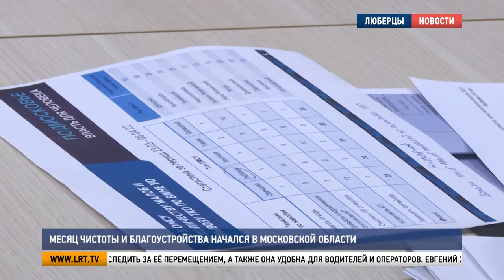Месяц чистоты и благоустройства начался в Московской области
В Люберцах состоялось выездное заседание штаба по вопросам содержания дворовых и общественных территорий. Его провёл вице-губернатор Московской области Евгений Хромушин. Обсудили вопросы, связанные с проходящим в Подмосковье «Месяце чистоты и благоустройства» и проведением общеобластного субботника 16 апреля. Продолжат мои коллеги.

«Если дворника не будет в каждом дворе, то дворов чистых у нас никогда не будет. Это касается и подбора мусора, и уборки территорий».

Руководитель Главного управления содержания территорий Московской области в ранге министра Светлана Аипова рекомендовала разумно распределять нагрузку на коммунальные службы. Уборочная техника должна быть оснащена датчиками ГЛОНАСС. Данная система позволит следить за её перемещением, а также она удобна для водителей и операторов.

Евгений Хромушин, вице-губернатор Московской области:

«Процент выхода техники по ГЛОНАСС. Не выходит, значит, объясняете губернатору – почему. То же самое по дворникам. Понятно, что на дворниках ГЛОНАСС нет, но для этого у нас есть инспекторы».

В настоящее время в регионе пересматривают рейтинг управляющих компаний. Которые не справляются со своими обязанностями, не будут работать в Подмосковье. В рамках рабочей поездки Евгений Хромушин и Светлана Аипова совершили объезд территорий округа.

«Почему дворник с утра не прошёл? Здесь дворника не было. Посмотрите, что с газоном творится».

Проверили качество содержания домов и прилегающих территорий, детских площадок и мусорных контейнеров. Нарушений выявлено немало: неправильное расположение оградительных полусфер на проезжей части, отсутствие покрытия на детских площадках и сломанные ограждения.

Светлана Аипова, руководитель Главного управления содержания территорий Московской области в ранге министра:

«Результаты первой недели месяца чистоты и благоустройства, к сожалению, в Люберцах оставляют желать лучшего. Коллегам всерьёз стоит заняться уборкой мусора с газонов и рыхлением снега. Это два первичных мероприятия, которые точно уже должны быть выполнены. Весна наступила, и в полный рост уже можно заниматься всеми видами работ».

По итогам рабочего визита управляющим компаниям выдадут предписания на устранение нарушений.